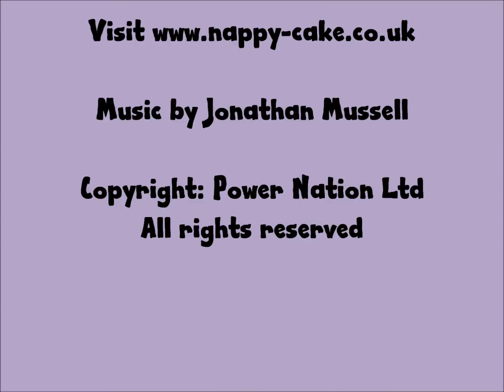Nappy Cake Country Spain